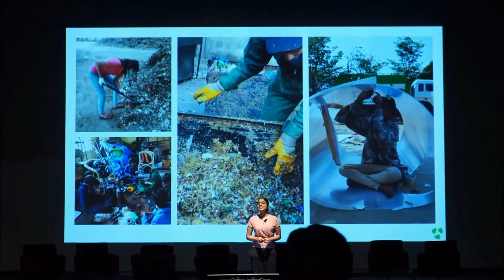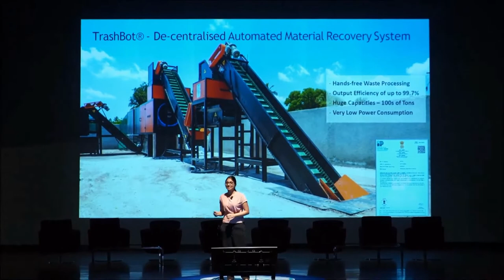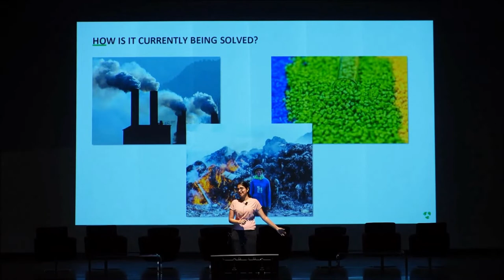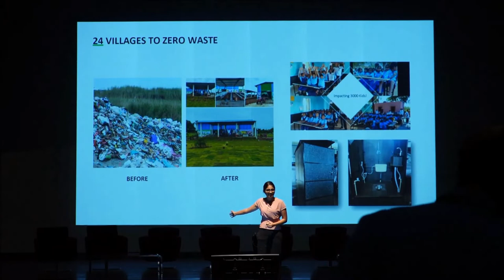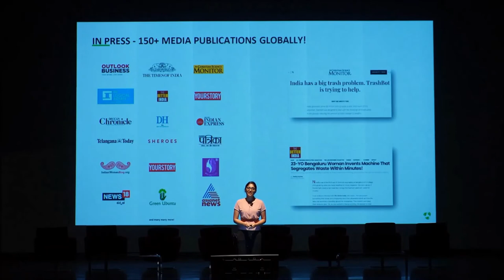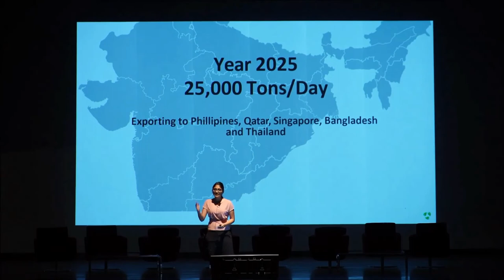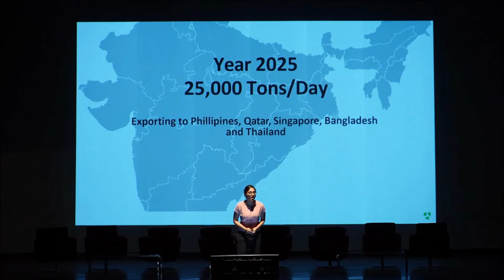Ink@Wash Talks 3.0 - Ms. Nivedha R. M., Trashcon